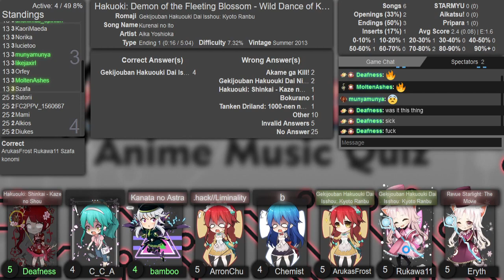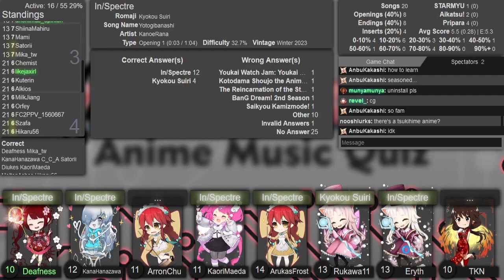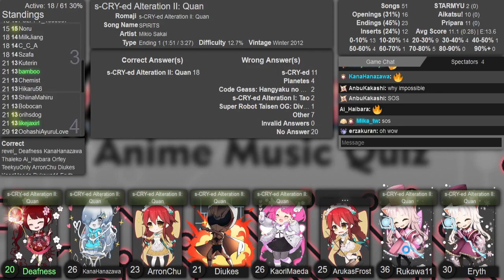AMQ Eastern Ranked 2023-05-01